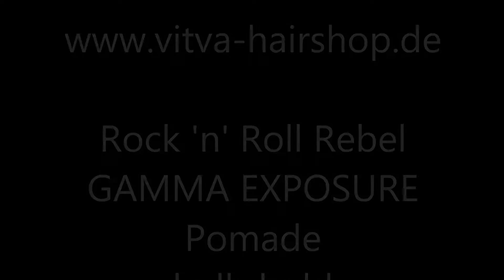Pomade TEST - Rock 'n' Roll Rebel - GAMMA EXPOSURE // by Vi Tva Hairshop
Die Gamma Exposure Pomade im Test...